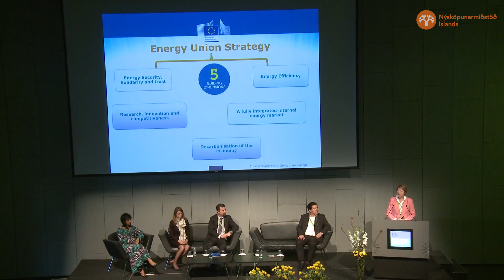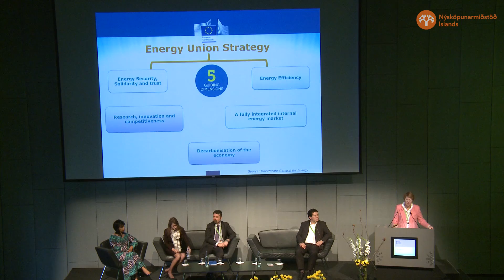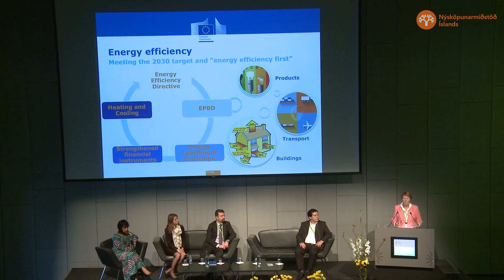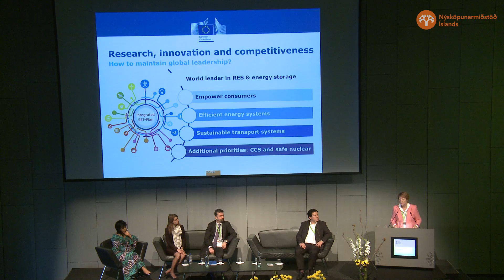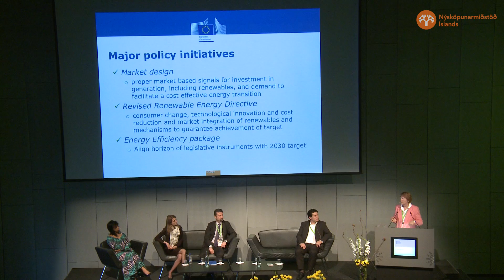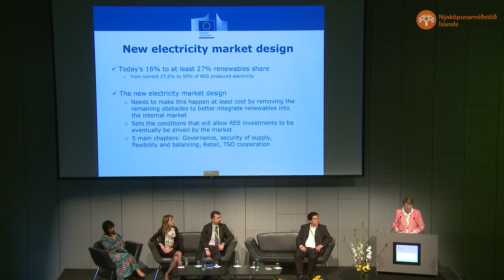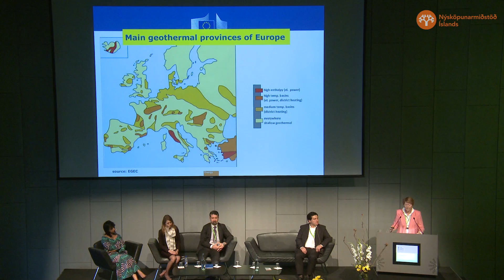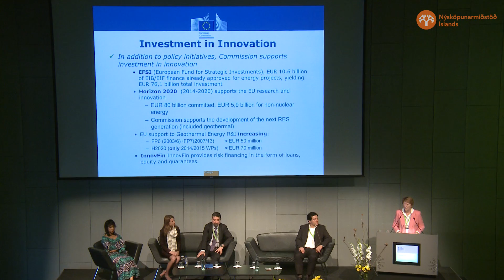B3 - Marie Donnelly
Ms Marie Donnelly currently works with the European Commission in the Directorate General for Energy as Director for Renewables, Research and Innovation, Energy Efficiency. Previously, Ms. Donnelly worked with the European Commission in the Employment and Social Affairs Directorate General as Director for Resources and Communication and in the Directorate General for Enterprise in the area of Industrial policy in Pharmaceuticals - Human and veterinary medicinal products. She also served as Head of unit for European Social Fund Policy, Coordination in the EQUAL Community Initiative, and was Head of the unit Equality for women and men. Prior to joining the Commission, Ms. Donnelly worked as Industry Group Director with the Federation of Irish Chemical Industries in Dublin, Ireland.